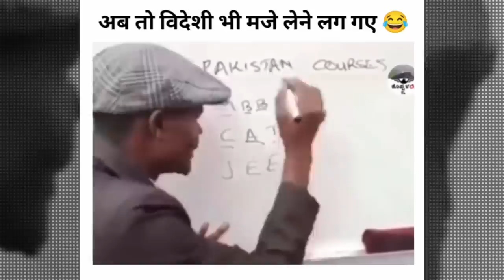UAE NE KI PAKISTAN KI INTERNATIONAL BEJJATI 😀 | CRYING PAKISTANI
UAE NE KI PAKISTAN KI INTERNATIONAL BEJJATI 😀 | CRYING PAKISTANI | INDIA VS PAKISTAN